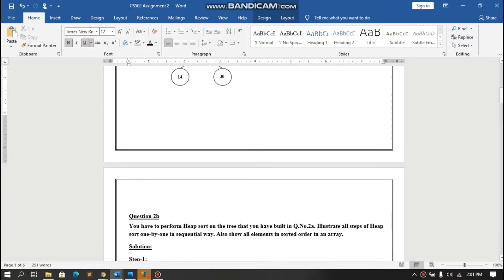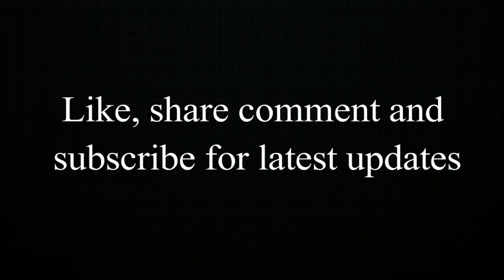CS502 Assignment 2 Solution || Fall 2020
In this video, I will provide you the 100% correct solution of Assignment 2 of  cs502(Algorithms).
This solution is for your idea and convenience. Make some changes before submitting the assignment to make your assignment more unique and to get full marks.
If you want to get the solution file of any other assignment mention in the comment box.